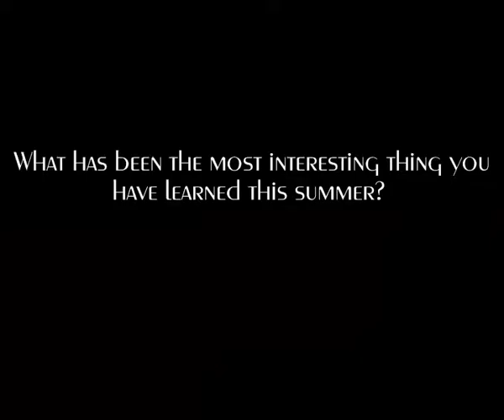Victor Guinn - Glendive Construction Crew #4181 Intern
Victor enjoyed his work at the asphalt hot plant.  This is his second year as an intern with MDT and really values the experience.